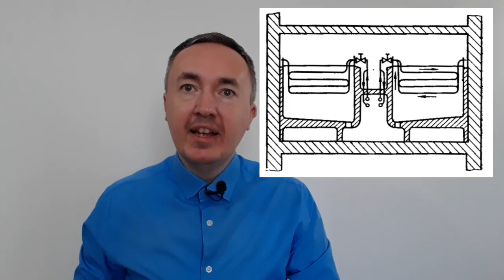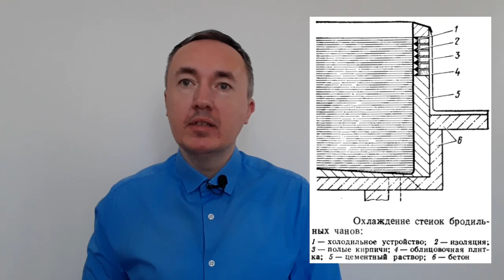Оборудование бродильного отделения, бродильные чаны и их охлаждение | Лекция 41 по пивоварению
Брожение проводят в специально оборудованных помещениях, называемых бродильными отделениями. Для того чтобы брожение протекало хорошо, следует придерживаться некоторых основных правил. Помещение и бродильные резервуары должны быть легкодоступны для чистки и в достаточной мере охлаждены. Дрожжи должны быть здоровыми, соответствующего типа. Следует выбирать необходимый технологический процесс брожения применительно к условиям завода. Абсолютная чистота является непременным условием удачного течения процесса.

Бродильное отделение должно находиться под холодильными тарелками и оросительными аппаратами, чтобы сусло стекало в бродильные чаны кратчайшим путем и самотеком.
Бродильные отделения размещают на тех же этажах здания, где находятся также и лагерные отделения. Тем самым создается целесообразно охлаждаемый блок, в котором размещены все помещения, требующие охлаждения.

00:00 Оглавление
01:01 Оборудование бродильного отделения
05:54 Бродильные чаны
19:19 Форма и размер чанов
21:12 Охлаждение бродильного отделения и чанов
32:10 Заключение и прощание

Наружные стены, потолок, иногда и внутренние стены и пол, если они не соприкасаются с другим охлаждаемым помещением, должны иметь хорошую теплоизоляцию, чтобы предотвратить потери тепла. Для этой цели используют асфальтопробковые пластины или другую подходящую изоляцию, которой облицовывают внутренние стены; после шпаклевки швов изоляцию сначала покрывают толстым слоем цементной штукатурки, а потом гладкой пористой, на которую может быть нанесен слой масляного или другого подходящего покрытия.